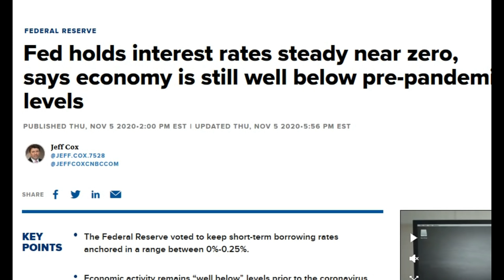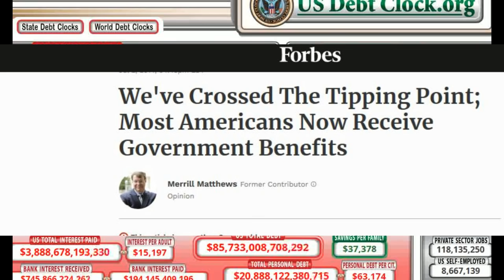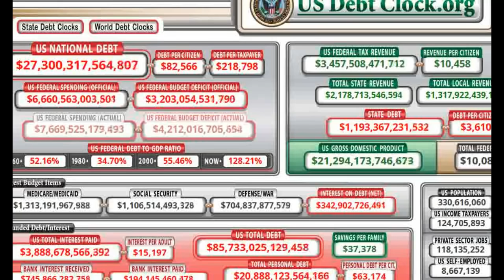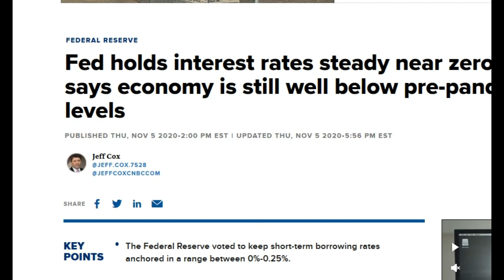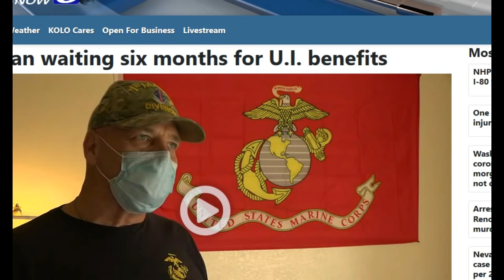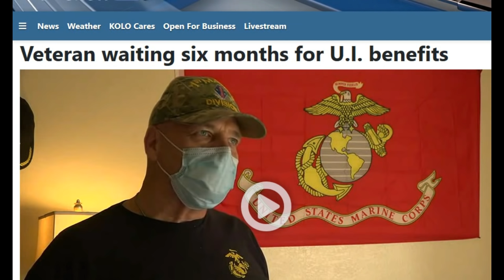ECONOMIC TIPPING POINT, END OF THE DEBT ROPE, DOUBLE DIP RECESSION, MONEY MACHINE, HOME SALES DROP